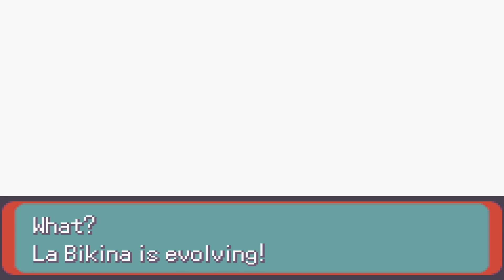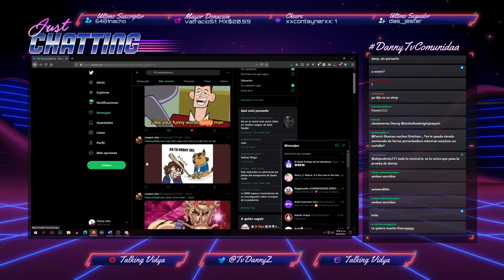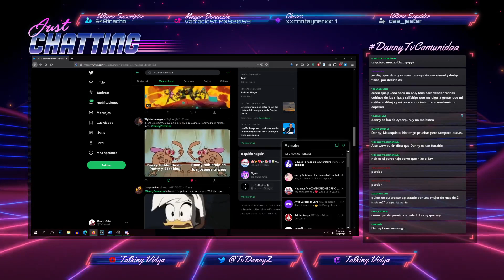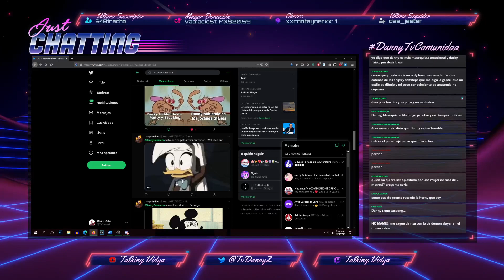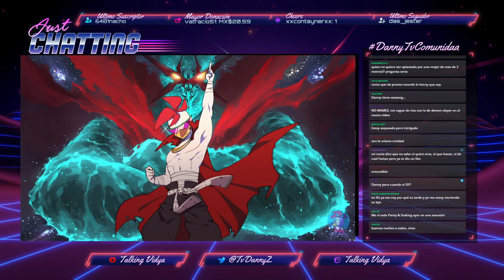Danny y Darky Juegan Pokémon Esmeralda - Parte 9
Este es el episodio en que hablamos de cosas raras, más raras de lo común.